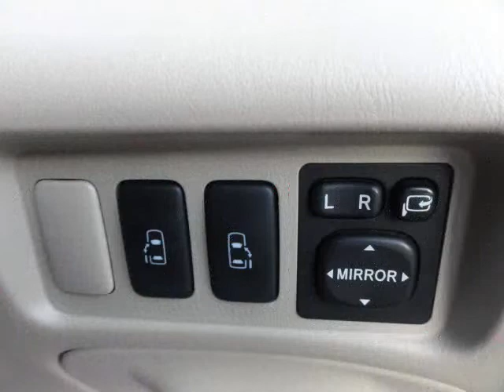トヨタＡＣＲ３０Ｗエスティマ後期千葉県カーショップライズ千葉店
★平成16年式エスティマ アエラスGエディション 2400cc!
★ワンオーナー車!修復歴なし走行77526km記録簿&取扱説明書完備!
★純正フルエアロ(フロント&サイド&リヤ&ルーフエンド)!
★純正アルミホイール!HIDライトフォグライト!UVカットガラス!
★リヤ5面プライバシーガラス!ウインカードアミラー!
★ウッドコンビハンドル!ウッド調パネル!インパネAT!ウォークスルー!
★前席センターアームレスト!2列目シート オットマン装備!
★2列目ウォークスルー!3列目1括可倒式シート!クルーズコントロール装備!
★お得な車検整備付きです!RISE保証付き!予備工具&スペアタイヤ全て完備!
★運転席&助手席エアバック&ABS&安全ボディ等の安全装備も充実!!
★2AZ-FE型直列4気筒ツインカムエンジン調子良好!
★160馬力、トルク22.3kg・m!気になる燃費はリッター11km!

☆☆トヨタ・ACR30W型・エスティマの詳細は!?☆☆
FFレイアウトを採用して安全性を向上
2代目のエスティマは、前面衝突時などの安全性と広い室内を確保するためにエンジンをフロント部に置くFFのレイアウトを採用。またエンジンも2.4Lの直4に加えて3LのV6を追加。外観はワンモーションフォルムを踏襲しながらも、吊り目ヘッドライトやボディサイドの大胆なキャラクターラインを取り入れ、より精悍なイメージを演出。また40mm拡大されたホイールベースによって、居住空間の拡大も実現した。7人乗りと8人乗りが設定されるのは初代同様だが、リアドアがイージークローザー付き両側スライドドアに変更。助手席側にはパワーアシスト自動開閉ドアが用意される。